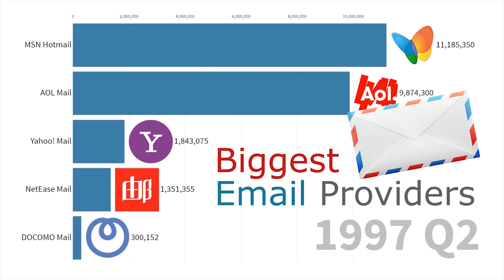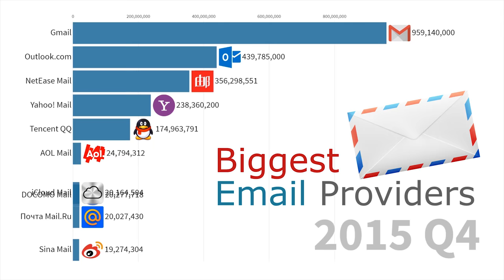Most Popular Email Providers by Active Users 1997 - 2019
Timeline history of most popular email providers by active users from 1997 to 2019. Active user is defined by an action performed within email account during the last 30 days.

Wow, this was one of the craziest data adjustments I've recently done. There were many different sources with a lot of missing or not matching data. So here's the chart I'm very proud of.

Data source: aggregated numbers from various sources (press releases, email benchmark studies, Comcast reports)